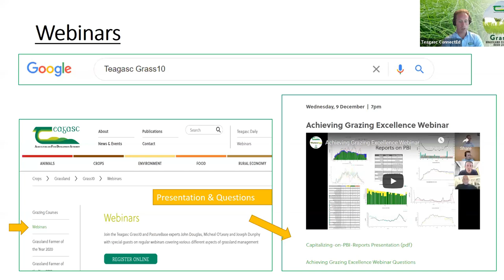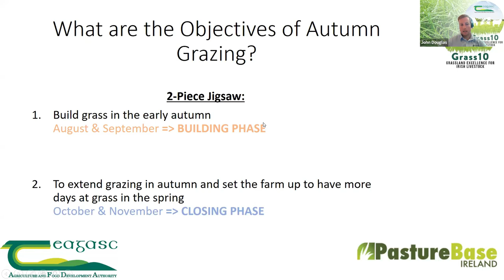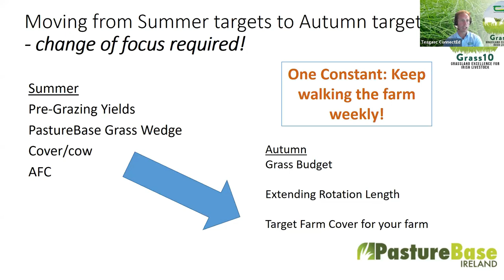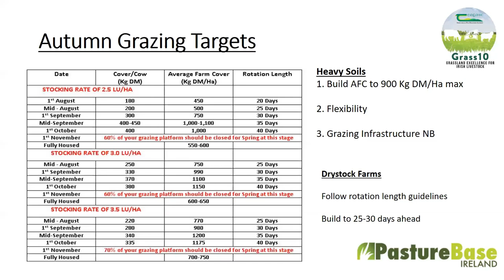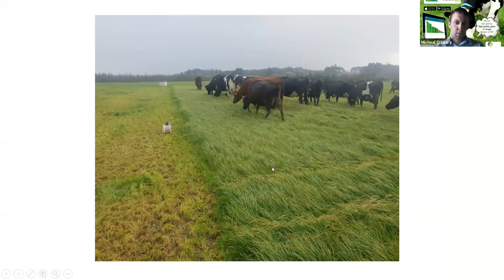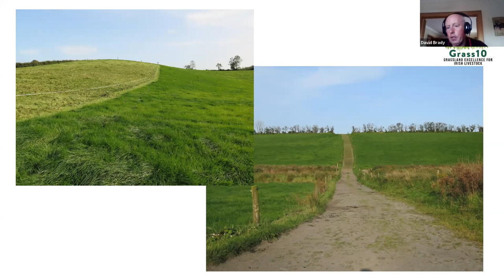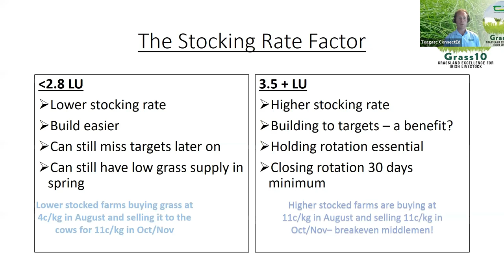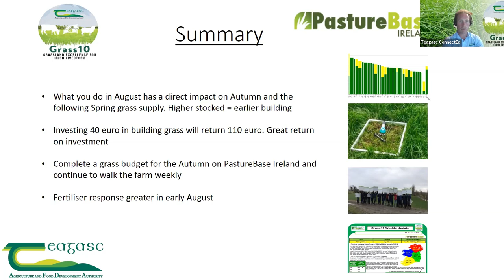Building Grass for an Extended Grazing Season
August is a critical time for grazing management, and many farmers believe it is the beginning of the grass year. This is because the plans put in place in August will impact grass availability right through from now until the beginning of the 2nd rotation next year!

John Douglas & Joseph Dunphy from Teagasc Grass10 and Micheal O'Leary from PastureBase will go through the benefits of building grass, what the targets are for your farm and how to build it! The panel will also be joined by David Brady, Heavy Soils farmer and John Galvin, Dry soils farmer who will give their own experiences on how they improved their farms.